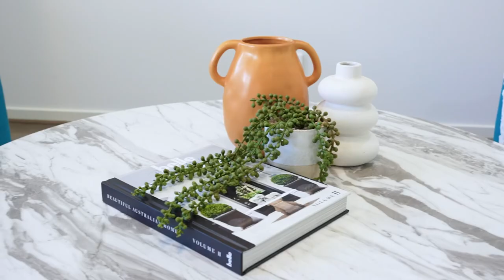21 PERCEVAL PLACE, MAMBOURIN